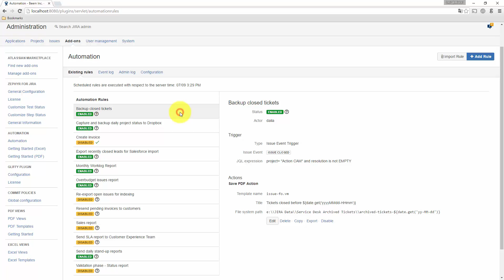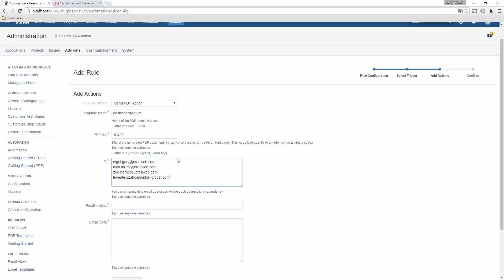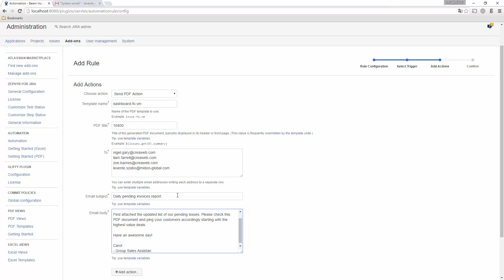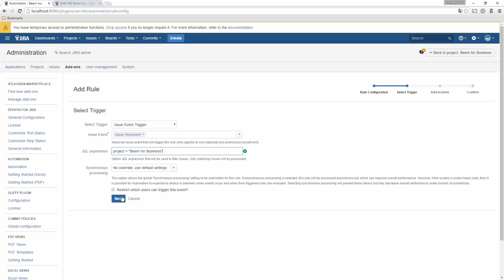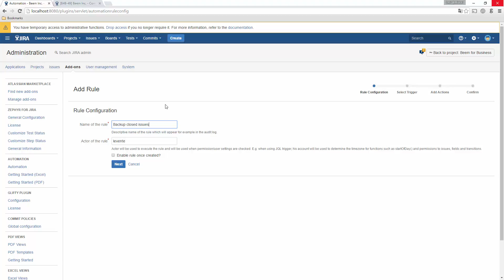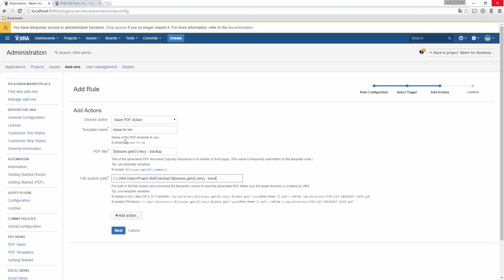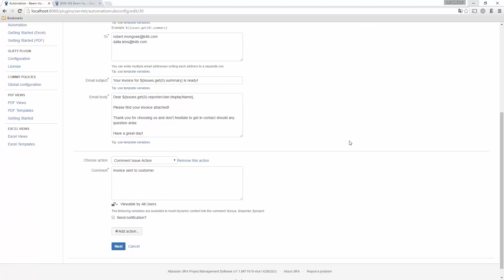Introduction to Better PDF Automation for Jira (Old user interface)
ℹ️ This video was recorded with the old Automation for Jira app user interface!

Better PDF Automation for Jira allows you to create custom rules to export or email PDF documents periodically or on issue events, like created, closed, updated, etc.

Creating release notes from Jira tickets regularly? Read our blog about how you can automate compiling and emailing release notes

Exporting to Excel? Read our blog on exporting Jira issues to CSV and Excel: